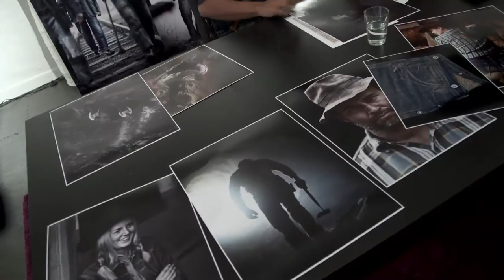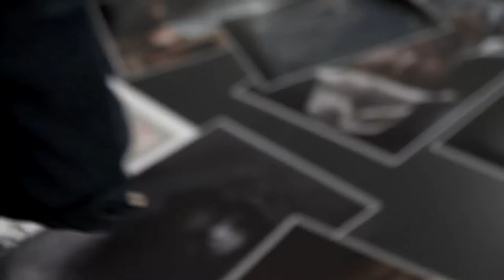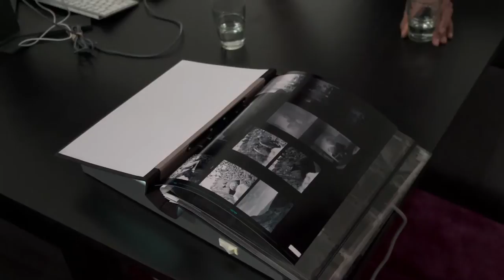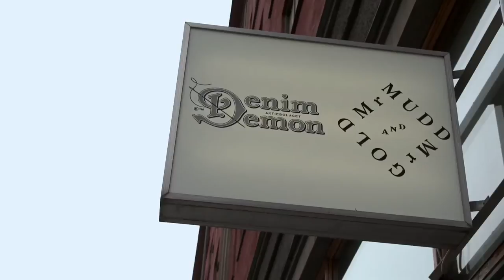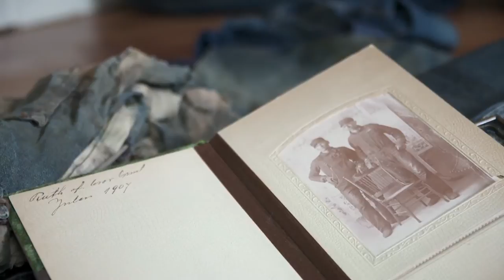FASHION+AW14+Jeans+MASTER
Jeans are now both accepted, respected, and even loved. It is hard to imagine that it has not always been so. Before the 1950s, jeans were devalued, banned in some context and mocked in the fine salons. Earlier, they were necessary protective clothing for miners.

Even today there are jeans left in old, abandoned mines. They are there beneth all the rubble, beneth all the gravel. A few people have dedicated their lives to find these treasures. Viktor Fredbäck is one of them. He lives in Sweden, but has teamed up with some Americans who have given him access to this world. A couple times a year Viktor join them and dig in the mines.

The book True Fit is the story about his collecting, but for each garment he digs up he even digs up parts of the American history. Each pair of jeans that Viktor will find is a new part of his great historical puzzle. Now is the time to show others the fruits of his collecting and passion. This is the history of denim in all its simplicity and in its beauty.

In the spring of 2014, SVT, The Swedish National Television interviewed Viktor Fredbäck about his collection and the True Fit project for the show "Fashion". Here you can see the full version. A shorter, subtitled version is coming soon.